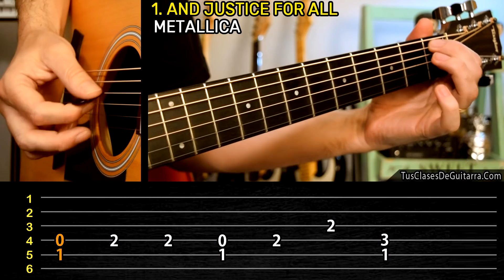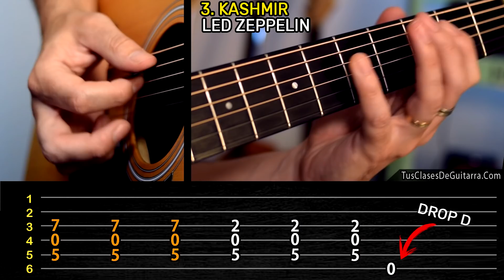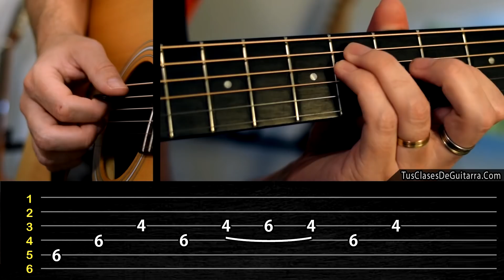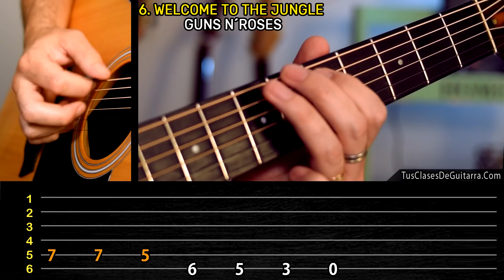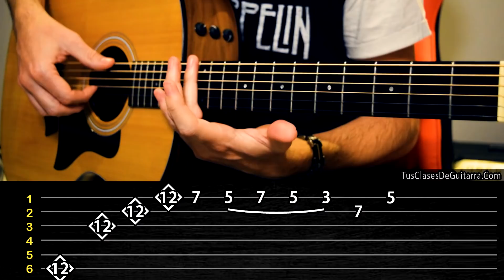Aprende 7 Grandes Canciones de ROCK en Guitarra Acústica para Sorprender a TODOS | Tutorial & TAB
Aprende guitarra sin moverte de tu casa! Únete a la mejor escuela de guitarra

 Hola amigas y amigos! Hoy les traigo 7 grandiosas canciones y riffs de rock  para guitarra acústica. Espero les guste!

0:00 ... And Justice for All | Metallica
0:22 Paranoid | Black Sabbath
1:00 Kashmir | Led Zeppelin
1:38 Hells Bells | AC/DC
2:33 Snow | Red Hot Chili Peppers
2:53 Welcome to the Jungle | Guns N´ Roses
4:04 Roundabout | Yes